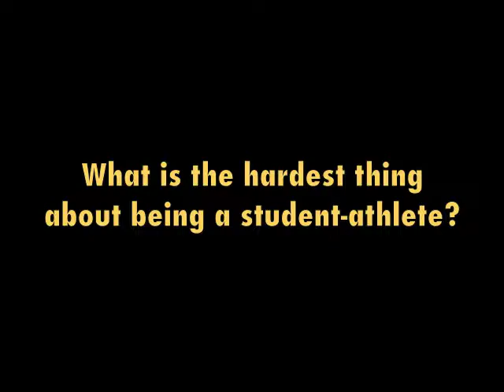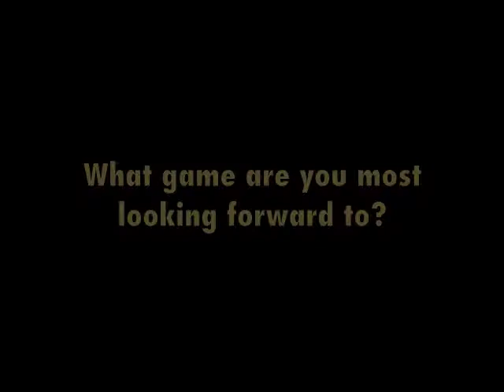Trophy and Sign Center Spotlight: Averett men's soccer's Brian Benitez.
Averett student-athletes are put in the spotlight each week with random questions.